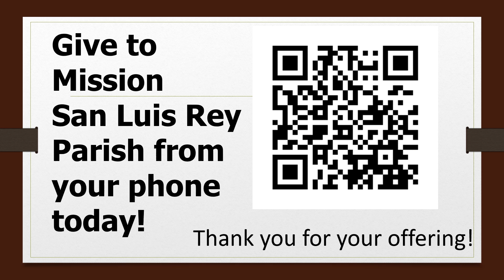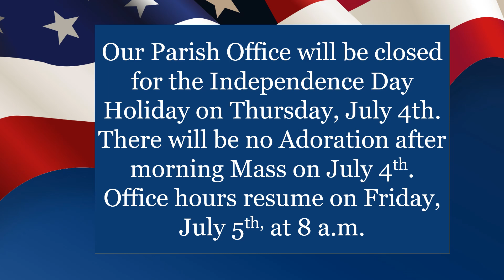Congratulations Graduates!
For the week beginning June 30, 2024, enjoy scriptures, news, and events from your parish family at Mission San Luis Rey.

Did you know you can control the speed of this video?  You can pause or play at any time.  Or, click the GEAR for SETTINGS, choose PLAYBACK SPEED, and custom.  Use the slider to slow the video down for easy reading or speed things up as you like.  You can also click CC for closed captioning.